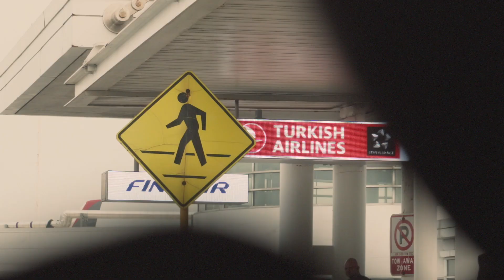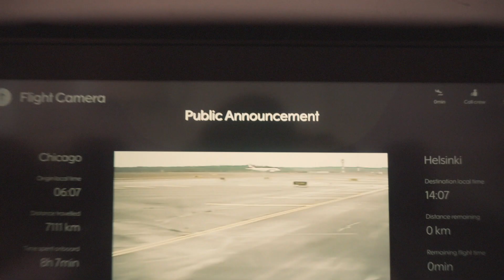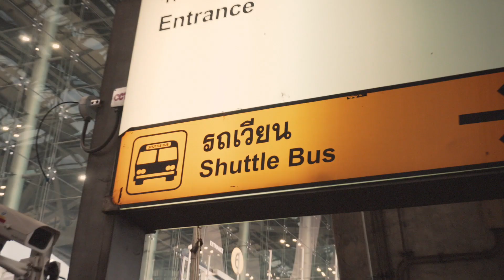I Moved to Thailand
took some time to reflect on my life
realized i really wanted to travel, create meaningful art, and grow my communication skills

so i decided to move to thailand, share my honest expressions though videos, experience new things, meet new people, and live a full life

been in thailand for two weeks now, this video is how i got here
from chicago, to finland, to thailand

promoting self love, personal development, expressing true ideas with confidence
with intention to empower individuals from all over the world

never give up on your vision

HUMANITY IN HARMONY
DONT GET BRAINWASHED